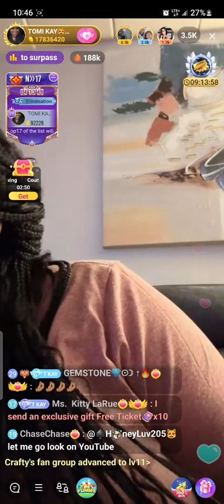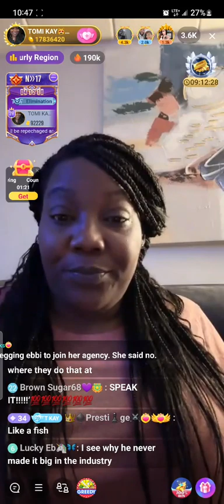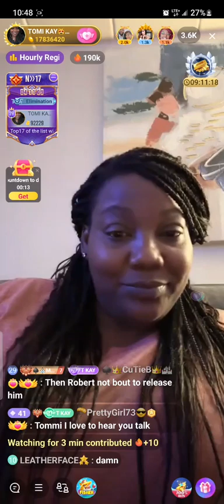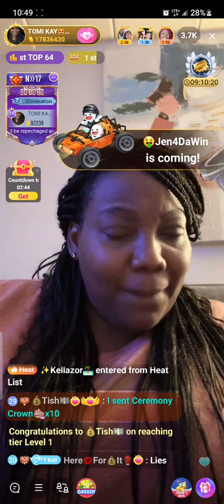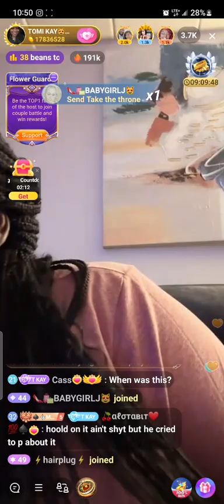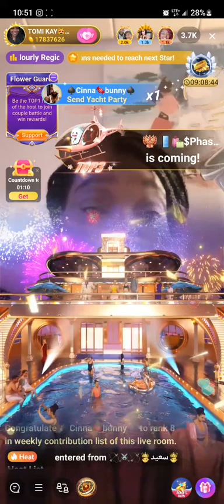TomiKay Talking About The Situation With Murda & Brandon 🔑 (Ebbimay)🤔